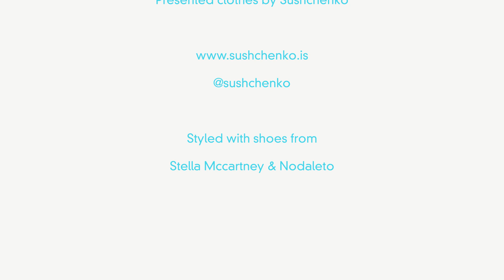GLOBAL TALENTS DIGITAL | AR | Sushchenko (Россия - Исландия/Russia - Iceland)